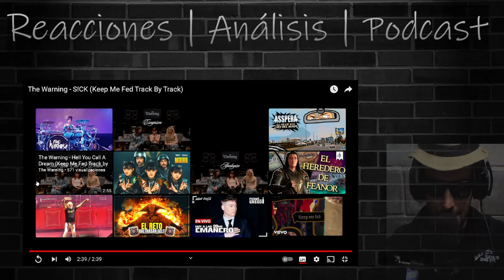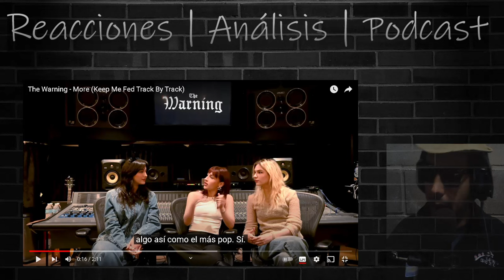Reacción y Análisis: The Warning, Track by Track | Keep Me Fed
🍀Reacciono y analizo los videos oficiales de The Warning donde hablan de todas las canciones del nuevo album Keep Me Fed 🍀

🍂• Hola, soy El Señor Algarrobo. También podes dejar tu like y comentarios. ¡GRACIAS POR TU APOYO!